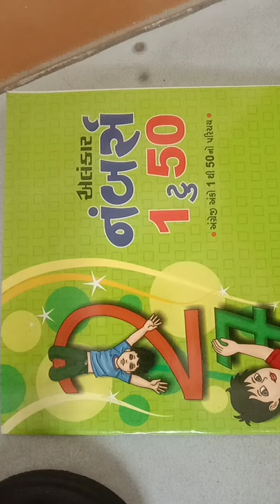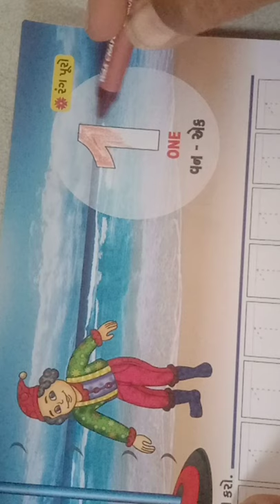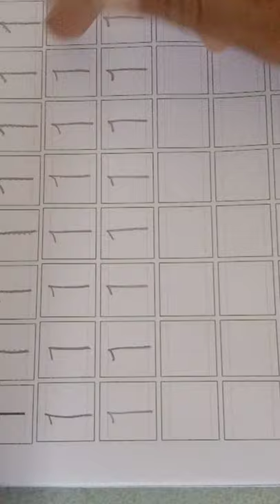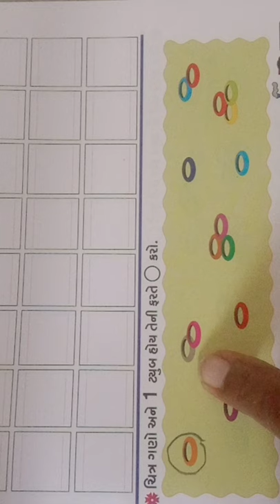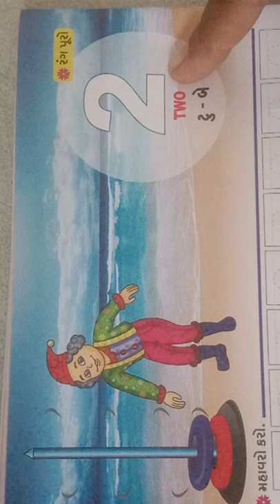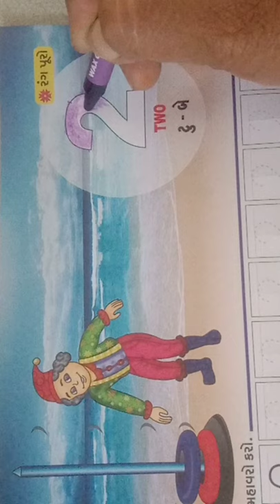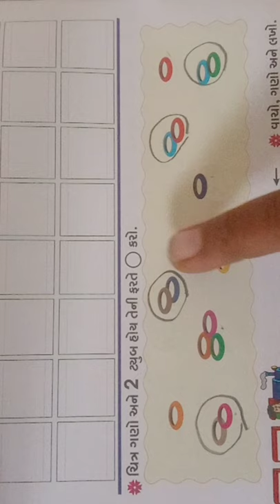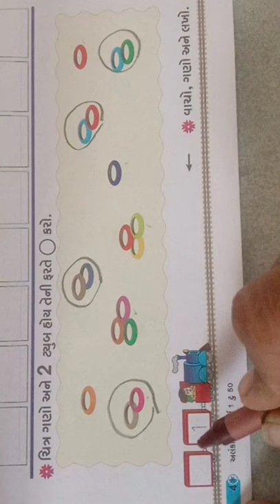UKG 1 to 50 English pg 3,4 25 1